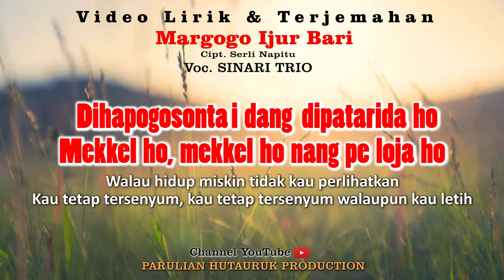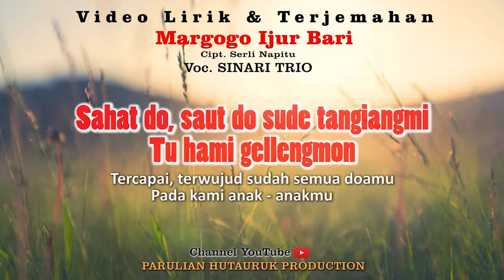MARGOGO IJUR BARI - SINARI TRIO OFFICIAL LIRIK DAN TERJEMAHAN